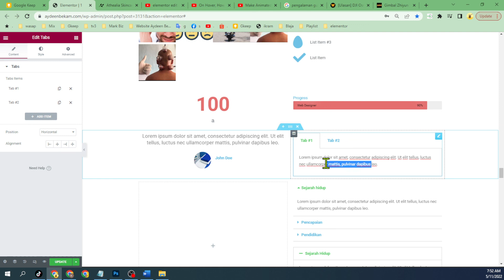elementor general tab untuk jimatkan ruang posting